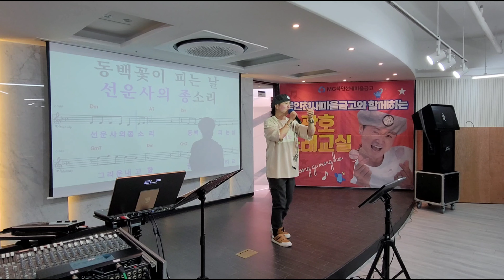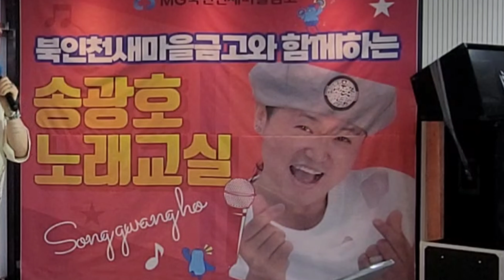고창에서 왔어요/원곡 김현/ 노래강사송광호노래교실/ 북인천새마을금고